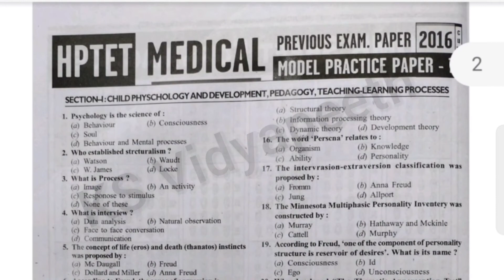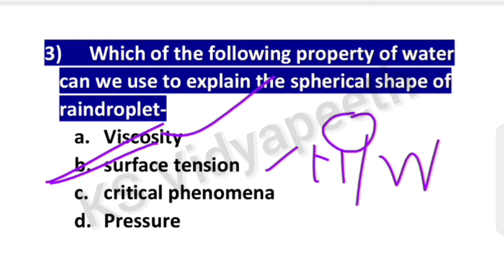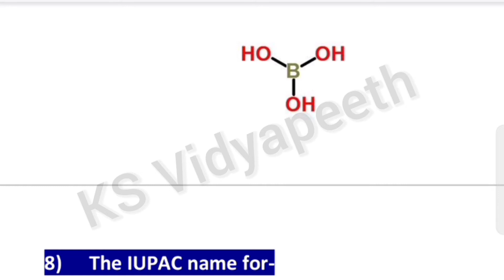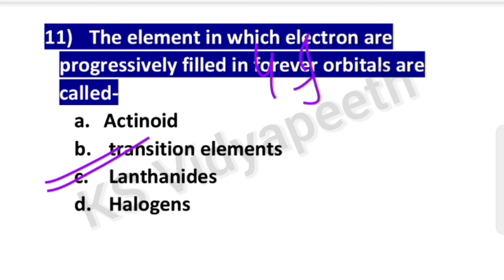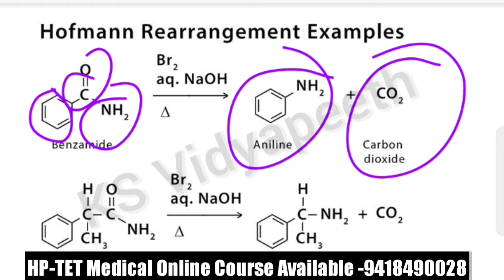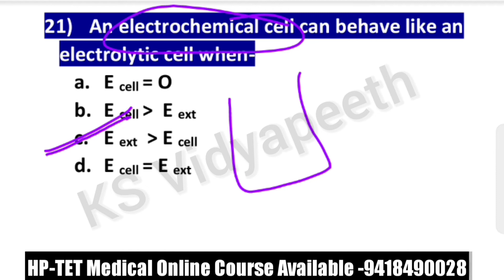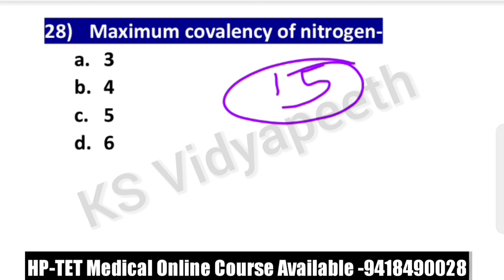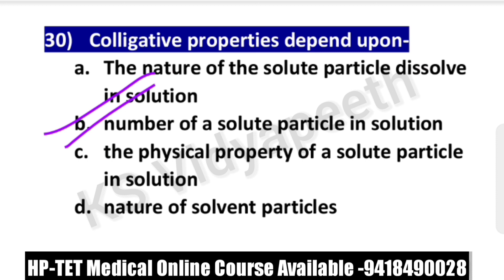HPTET Medical Previous Year Papers|| Chemistry Section -2016(2)||Complete Explanation with pictures